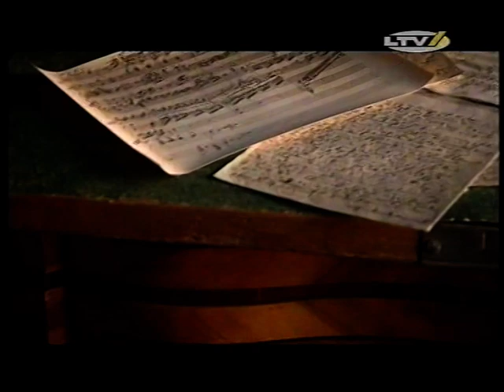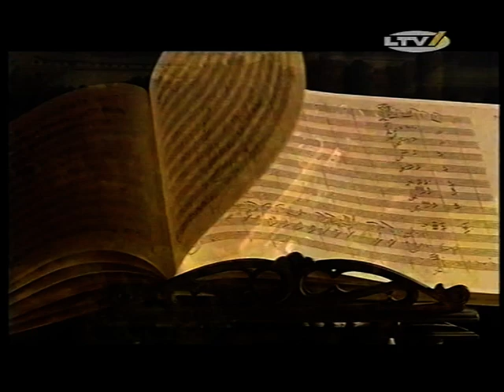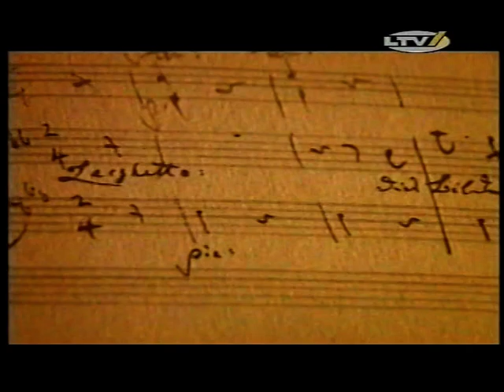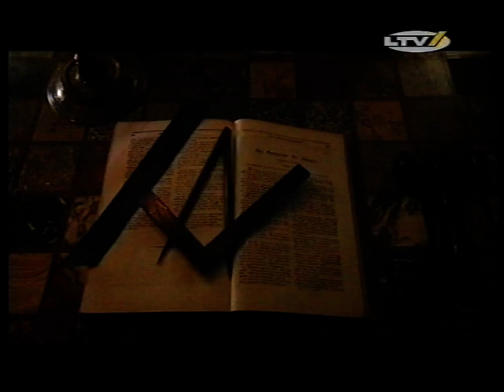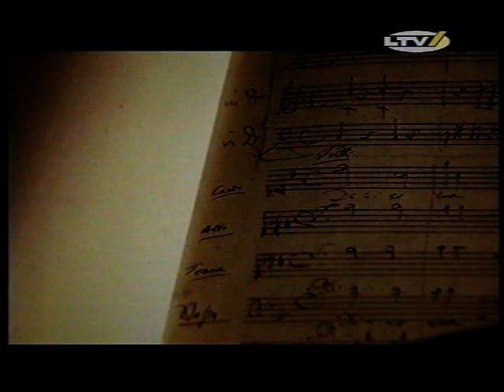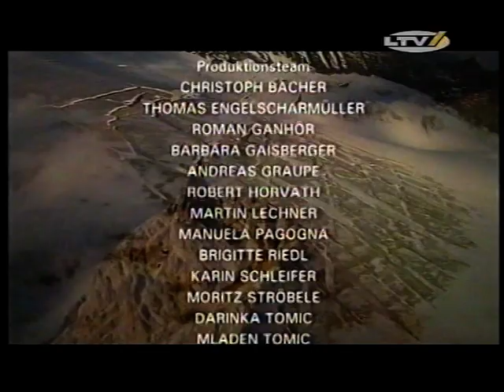Mariss Jansons un Vīnes filharmonijas orķestris. Koncerts 2006=01,28,58 fragments